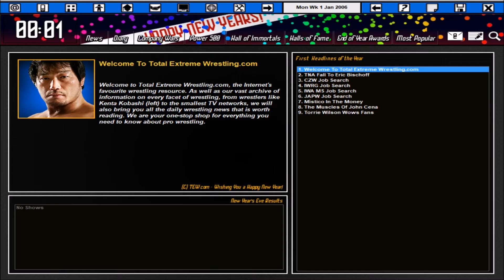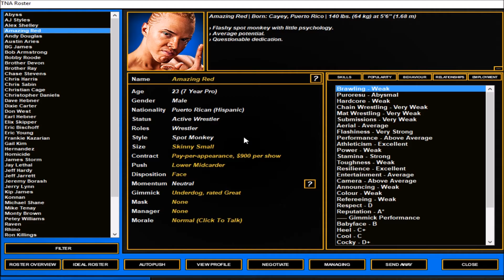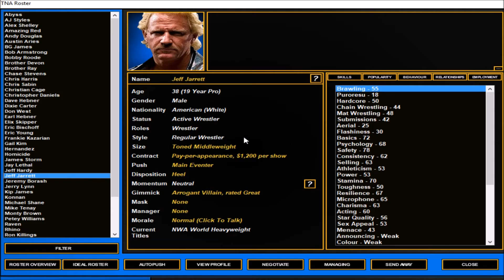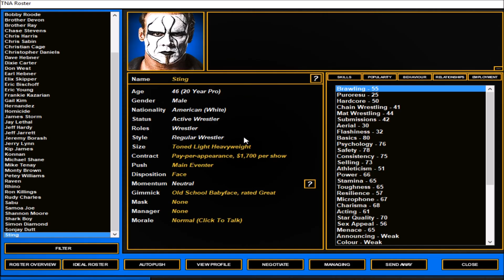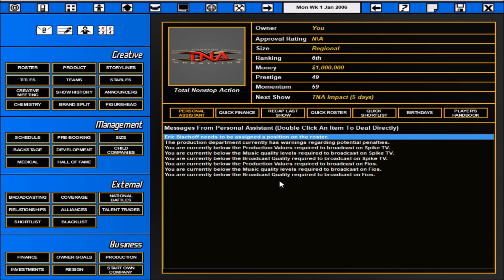TEW 2016 - Throwback Series - TNA 2006 - Introduction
So it's time for that ever mentioned 2nd series, TNA 2006, pretty much when I got back into wrestling and discovered what was a then good TNA, so join me on this journey.

Likely to be one ep a week, until further notice.